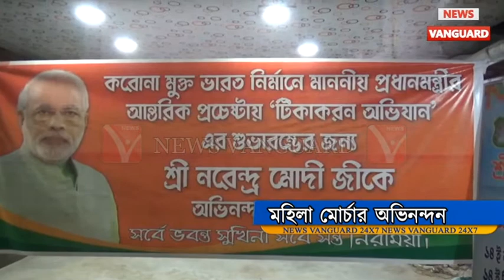প্রজ্জ্বলনের মাধ্যমে প্রধানমন্ত্রীকে ধন্যবাদ জ্ঞাপন মহিলা মোর্চার